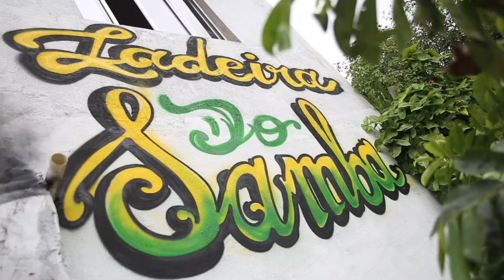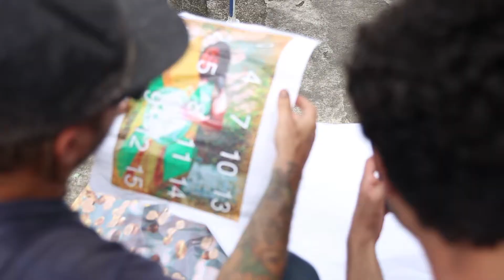LADEIRA DO SAMBA segundo os moradores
Muito mais que uma intervenção de comunicação comunitária, a LADEIRA DO SAMBA transformou a vida da população da Serra do Mar registrando nos seus muros uma história única usando a técnica de lambe lambe, tão valorosa que não sai do coração da gente!

Iniciando este ano, o Projeto Com Com mostra para você como foi a transformação através do olhar da comunidade do Pinhal do Miranda! Acompanhe!